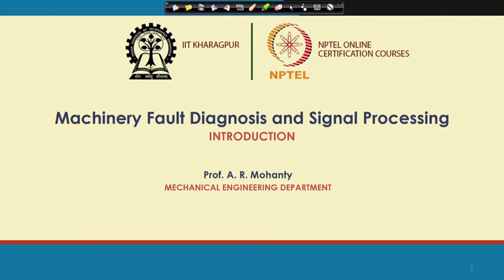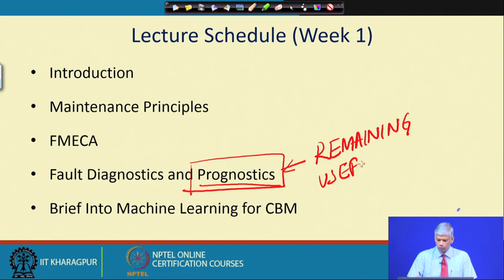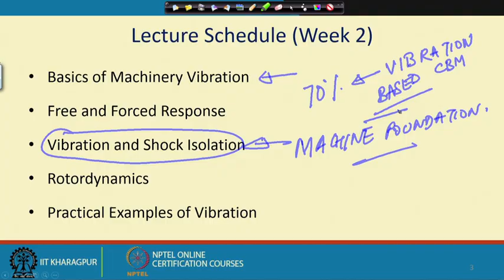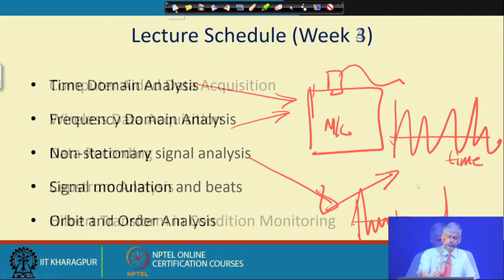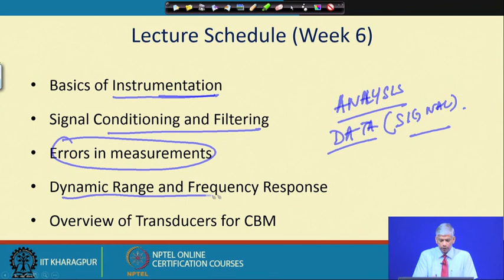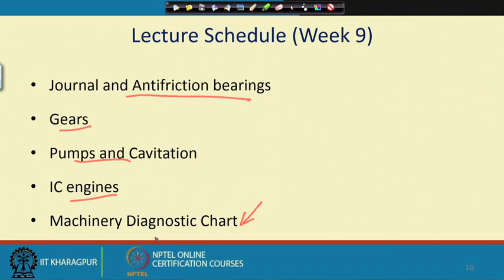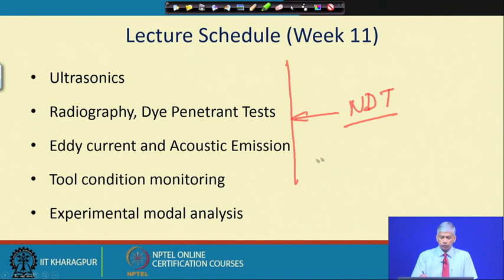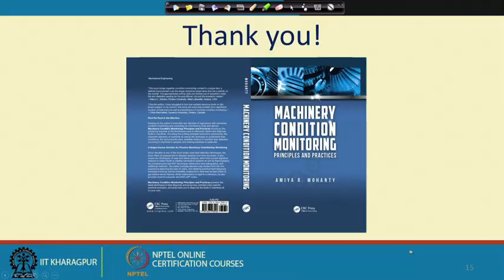Lecture 1 Introduction